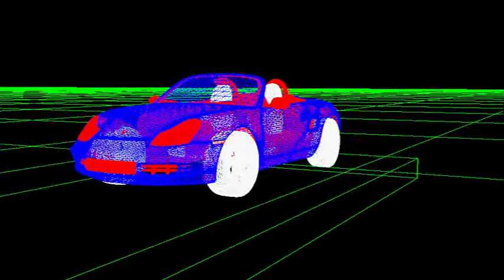AUTODESK MAYA 2012 WIREFRAME RENDER HARDWARE 2.0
AUTODESK MAYA 2012 WIREFRAME RENDER HARDWARE 2.0 & CRAFT DIRECTOR STUDIO 2012